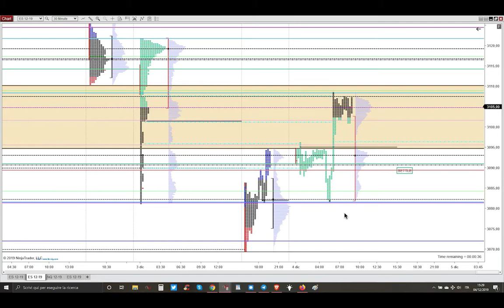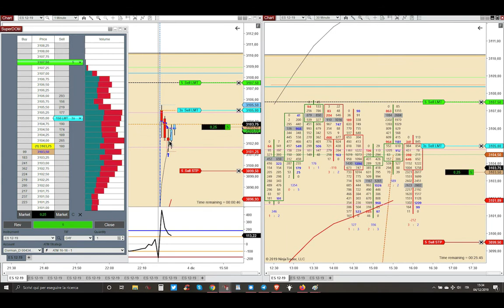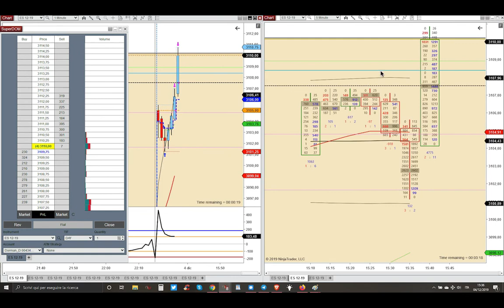4 Dicembre 2019 - Long assieme a Smart Buyers su Initiative Buying - Market Profile Trading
4 Dicembre 2019 - Long assieme a Smart Buyers su Initiative Buying - Market Profile Trading - Trading Futures Azioni e Opzioni Detossificato e con Poteri Divini